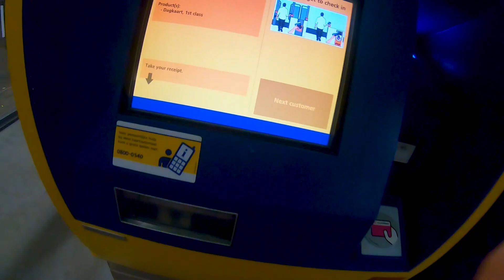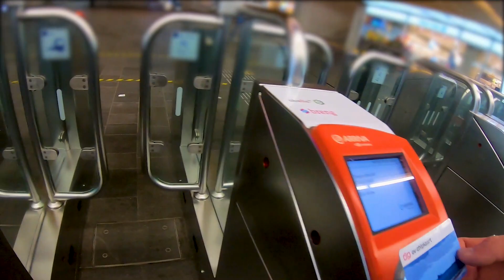Im BRENG Stadler GTW von Arnhem nach Doetinchem | TripReport (1. Klasse) | Vlog 451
Vlog 451: Von Arnhem aus fahre ich mit einem Stadler GTW von Breng nach Doetinchem. Dieses Video ist das Erste einer kleinen Serie aus den Niederlanden.